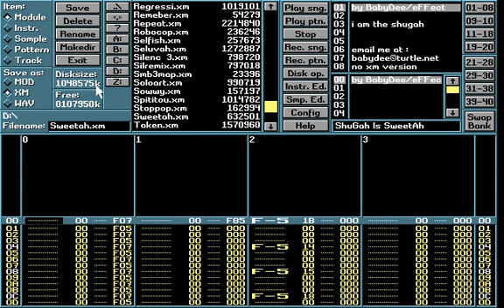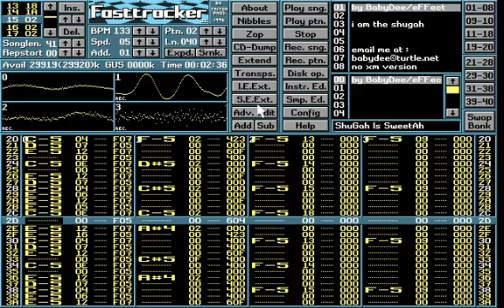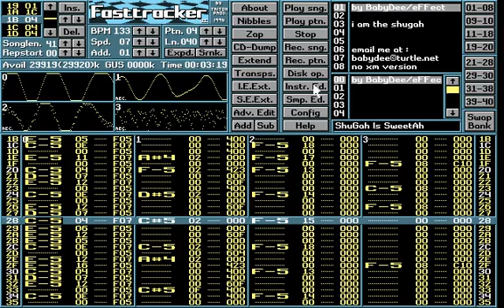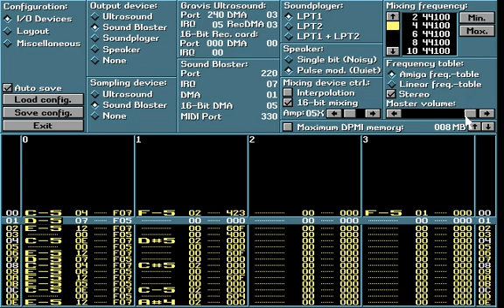Sugar Is Sweetah ( Fasttracker 2) House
A 4 channel music module that I produced on the Amiga. This is being play through Fast tracker 2 of the PC by Triton (now Starbreeze Studios) Sampled parts of Sugar is sweeter, CJ Bolland mix if I remember right.

Hats off to all the scene members ;p